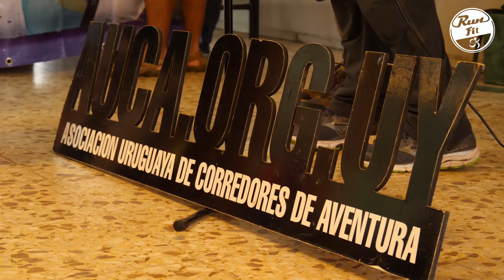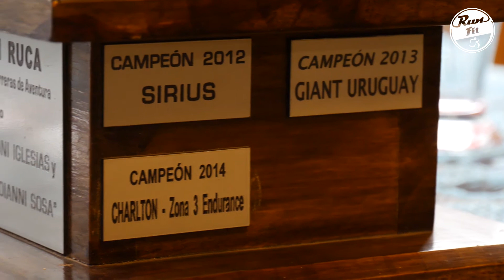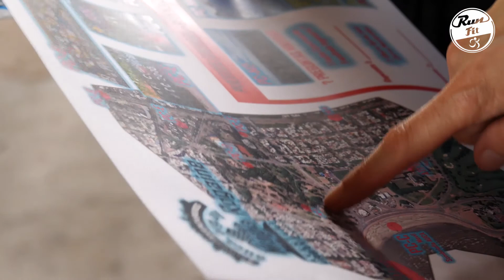AVENTURA URBANA (AUCA) 2019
Mirá la cobertura RUNFIT de Aventura Urbana, la última carrera del calendario de la Asociación Uruguaya de Corredores de Aventura (AUCA). Se desarrolló en Montevideo con la participación muchísimos equipos. Hubo que correr, andar en bici, remar, pasar por una tirolesa y andar en monopatín eléctrico, entre otras cosas.